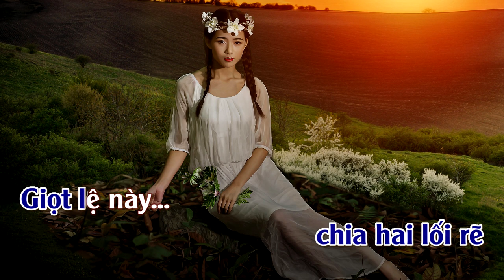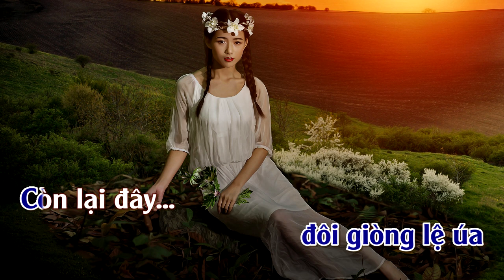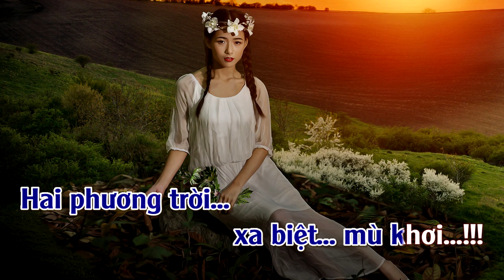Lệ Úa | Karaoke | Tone | Nam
Lệ Úa
Sáng Tác: Huy Phương